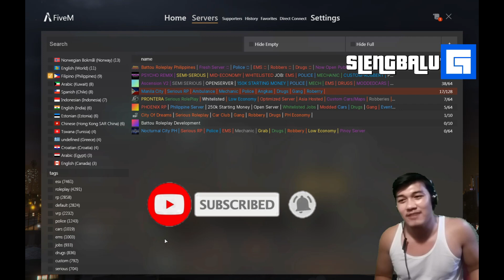Mga Traydor (Los Flaga) | SOBRANG LAUGHTRIP | GTA V Roleplay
Server: Last Alliance City